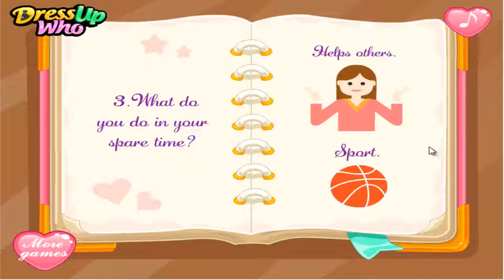Cinderella Blind Date Princess Video Games For Girls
Two boys asked Cinderella to go out. She must choose one of them and get ready for a date. You must choose the boy and prepare princess Cinderella to her .

Disney Princess Cinderella Blind Date 2016 - Love Games for Girls Baby Games - Cinderella Blind Date - Disney Princess for Girls disney, cinderella, princess, .

Play the game here: Join us on Facebook: .